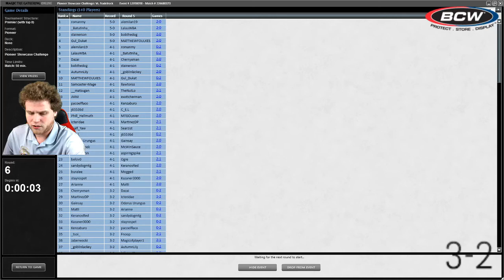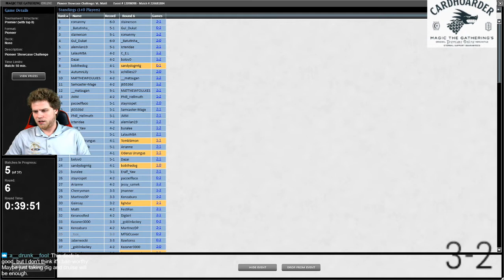Round 6 Vs The Mirror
Round 6 of the Pioneer Showcase